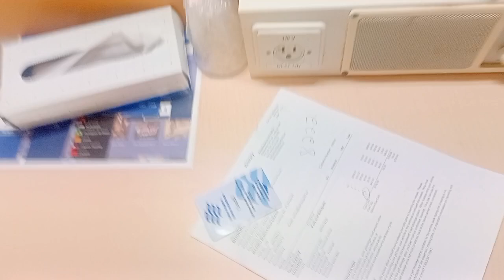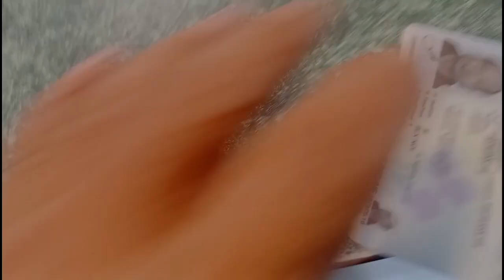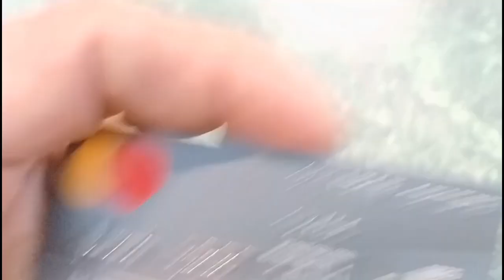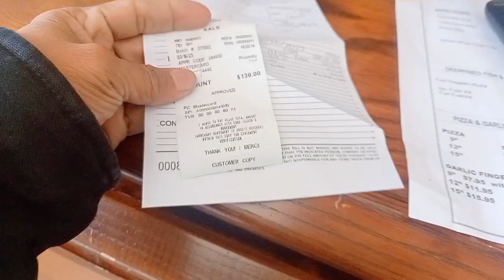ferry ride and booking a hotel